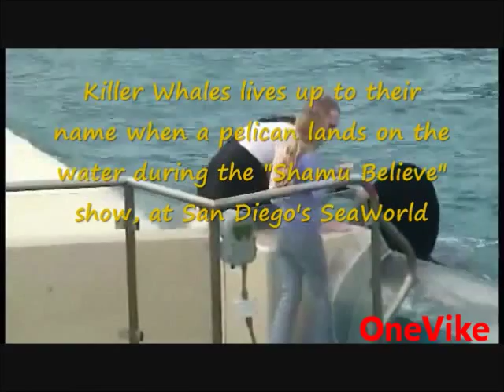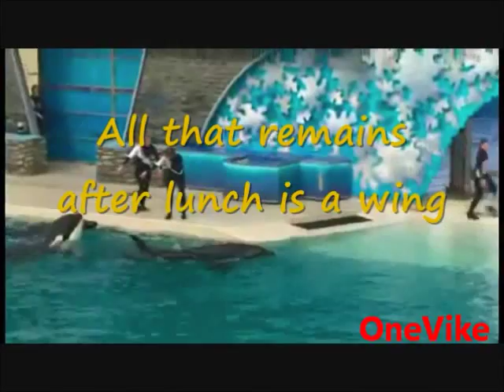Whale Kills & Eats Pelican During Show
What happens in this video is something that took place during the "Believe" show at San Diego's Sea World, a pelican decided to drop in for the show. What happened was the normally submissive whales decided to take a brake from the show and check out the pelican.  Unlike the penguin who escaped the killer whale's jaw's of death by jumping into a raft in Alaska, this bird became lunch.

While the person who captured this video was in the right place at the right time, the pelican happened to be in the wrong place at the wrong time. During a portion of the show where a young child is being introduced to a friendly whale, the pelican landed onto the pool. Suddenly one of the whales lunged at the bird from underneath the water.  The whale clutches the pelican in it's jaws and drags the bird under the water to its demise. The other whales in the pool, with the exception of the whale that was at the front of the pool with the little girl, all disappeared under the water ignoring their trainers.

Throughout the whole ordeal the show's music continued to blare out of the speakers, but it was obvious to the audience the show had not gone as planned. Some of the trainers even tried to continue on as if nothing had happened by performing their dance moves. Meanwhile the whales still hadn't surfaced and had their catch at the bottom of the pool. Eventually one whale did surface, as did the limp body of the pelican. The whales then pushed it around the surface for a while and then tore it apart in front of the audience.

Eventually the trainers got the attention of the whales and managed to lure them backstage to the holding pen.  Leaving bits of the pelican floating around in the pool. Once the trainers had the whales securely locked up, they then went about retrieving the Pelican parts from the pool. Since the show had been cut short, the bewildered audience responded with clapping and cheering as each part of the Pelican was retrieved from the pool.

While Sea World tries to humanize these deadly creatures for the spectators, this video proves that they are still wild animals and their "Killer Whale" instincts are sill very acute.  Besides they've probably  been trying to tell their trainers they wanted more then just fish for lunch everyday.  So God sent them some fowl to balance out their diet.